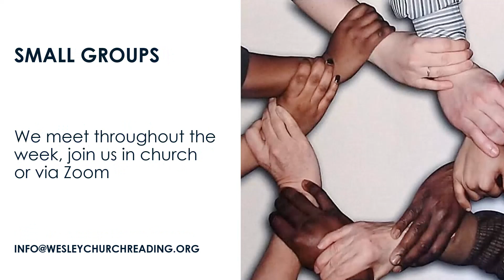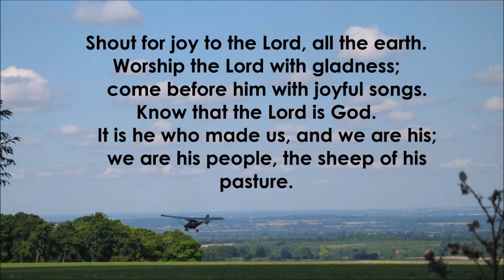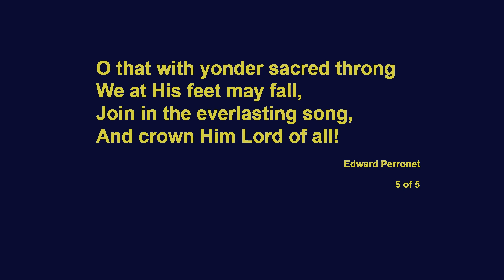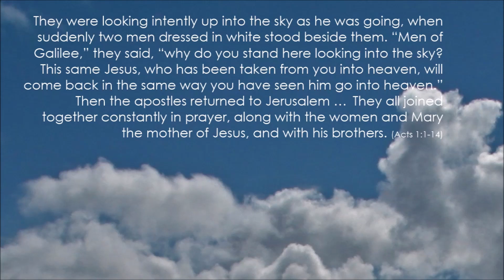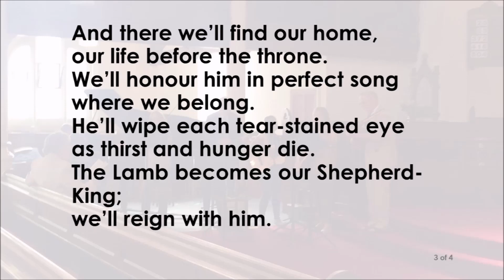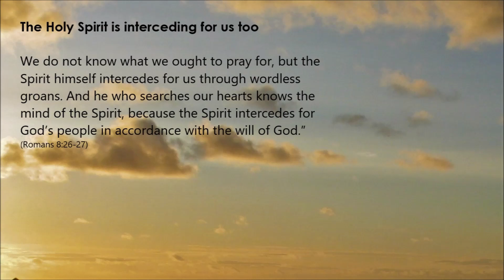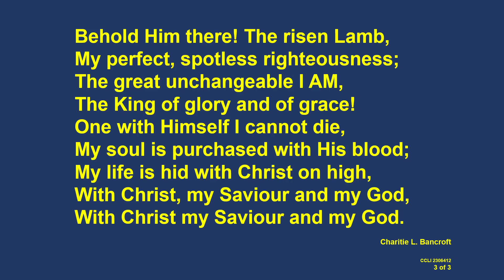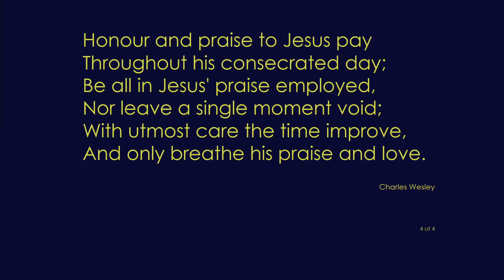The Ascension: Thy Kingdom Come. Wesley Church Service 21 May 2023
Meditation on the Ascension of Jesus and the prayer thy kingdom come.